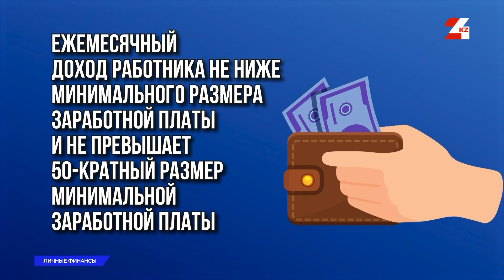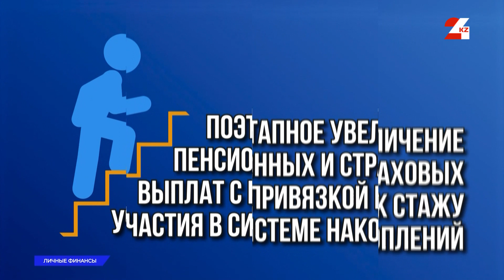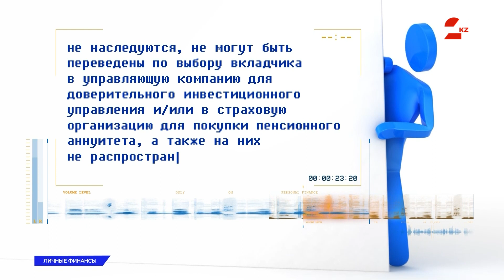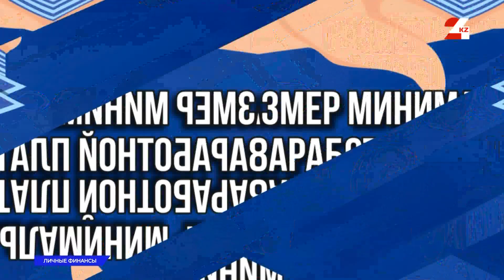С января 2024 года у некоторых казахстанцев вырастут пенсии и зарплаты | Личные финансы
С нового года в Казахстане вводятся несколько новых изменений, связанных с выплатой налогов, единых платежей, социальных пособий. С января 2024 года в стране также вносятся нововведения в налоговый Кодекс.

В серии выпусков программы «Личных финансов» расскажем, к чему готовиться казахстанцам, что нужно знать об основных изменениях.